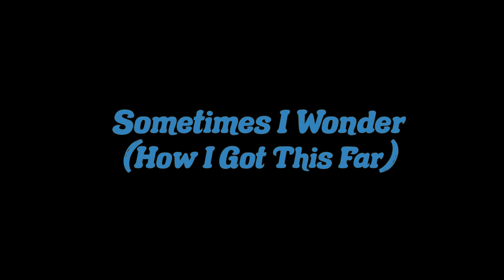Zachary Lucky and Richard Inman - Sometimes I Wonder (How I Got This Far)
Zachary Lucky and Richard Inman perform their song Sometimes I Wonder (How I Got This Far), from Zachary's 2019 release Midwestern. Filmed at the Bassment in Saskatoon, Saskatchewan in November 2019.

Filmed and recorded by Little Jack Films.